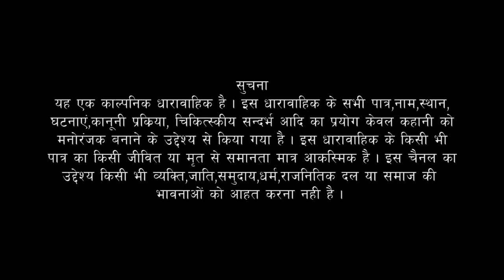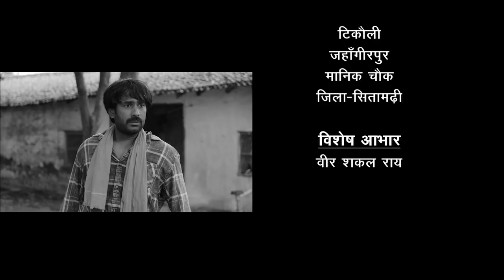क्यों हुए भाई और बहन अलग - भाग 08 | सीतामढ़ी की मैना | शुद्ध बज्जिका धारावाहिक | सोहर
"सोहर चैनल पे आपका स्वागत है.

सीतामढ़ीकीमैना शुद्ध बज्जिका धारावाहिक !

मैना और कुंदन की शादी 5 साल पहले हुई थी। कहानी शुरू होती है जहां उनका 'गौना' 2 दिनों में होने वाला है।
गौना का अनुष्ठान अक्सर पूरे भारत में बाल विवाह में देखा जाता है। आमतौर पर, जब शादी होती है, तो बच्चा अभी भी अपने माता-पिता के साथ घर पर रहता है, और यह "गौना" समारोह पूरा होने के बाद ही होता है, जिससे शादी हो जाती है और दुल्हन अपने पति के साथ रहने चली जाती है।

मैना, एक पढ़ी-लिखी लड़की एक मध्यम वर्गीय परिवार से आती है जहाँ उसके पिता खेतों में काम करते हैं। वे बेला नामक गाँव में रहते हैं। उनके परिवार में उनकी मां-तारा देवी, पिता- यमुना सिंह और एक छोटी बहन-नेहा शामिल हैं।
अनूप, एक शराबी और बिगड़ी हुई बरात पास के गाँव रसाल पुर में बसे एक अमीर परिवार से आती है। उनके सभी खर्च उनके दादा की पैतृक भूमि पर निर्भर हैं। वह अपने माता-पिता, सावित्री देवी और धीरेंद्र सिंह के साथ रहता है।
जहां मैना कुंदन को एक बड़े महल में एक राजकुमार के रूप में देखती है, अनुज नहीं चाहता कि यह समारोह हो, क्योंकि वह इसे अपनी आजादी और तथाकथित एकल जीवन के लिए बाधा मानता है।

Watch Sitamarhi Ki Maina Monday & Thursday 12:00 PM only on Sohar Youtube Channel

इन वास्तविक जीवन हथकड़ियों के बारे में आगे की कहानी जानने के लिए, अपने पसंदीदा यूट्यूब चैनल SOHAR को देखते रहें और सदस्यता लें।

स्टारकास्ट: पृथ्वी सिंह, नेहा सिद्दीकी, विश्वनाथ प्रसाद, अशोक सिंह, कौशल्या, रूपा सिंह, गोविंद ठाकुर
द्वारा निर्मित: संतोष यादव
द्वारा निर्देशित: सूर्यनारायण साह / अभिषेक तिवारी
DOP: रवि राठौर
लेखक : कुमार सरोज
संगीत द्वारा: रोशन सिंह"